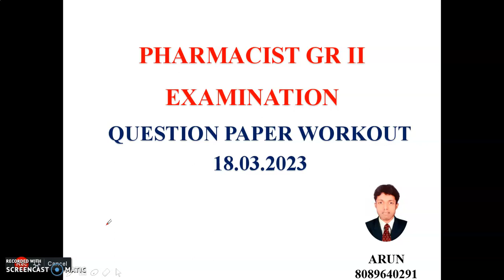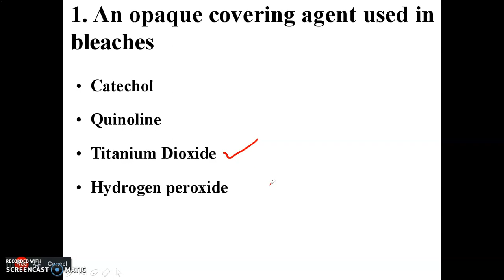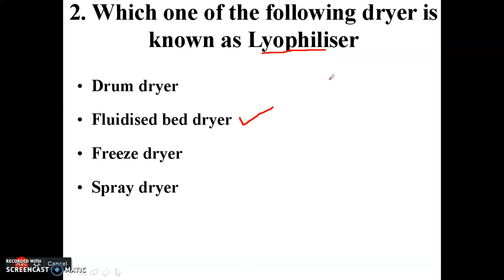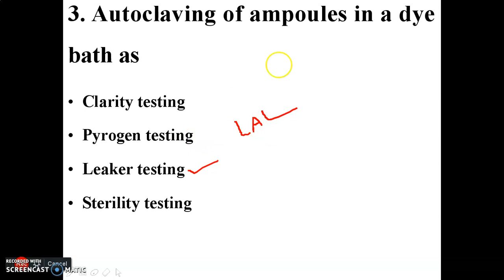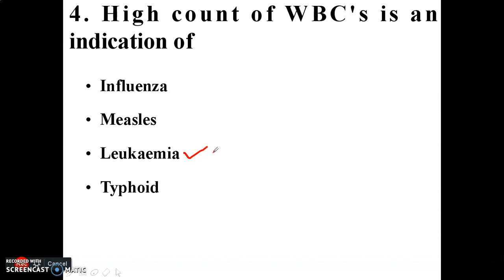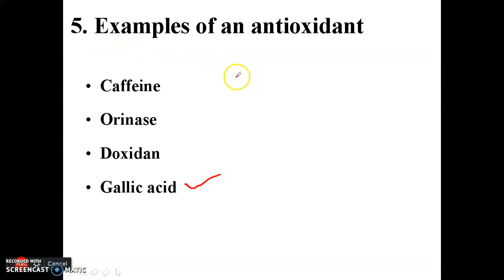Pharmacist Grade II Examination, 18.03.2023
Pharmacist#Grade II#Kerala#PSC